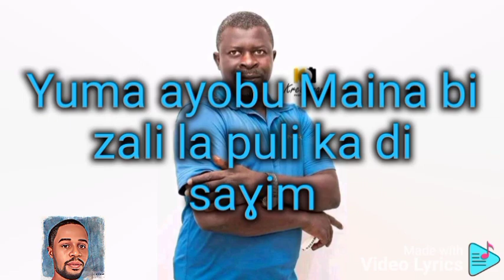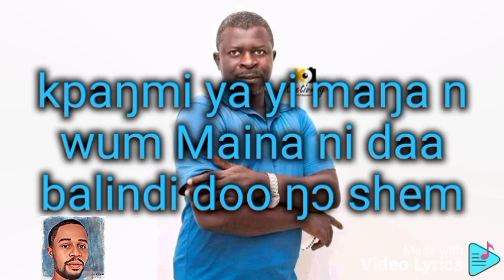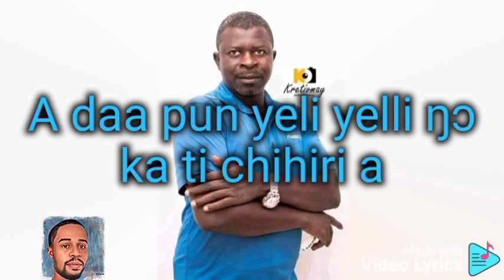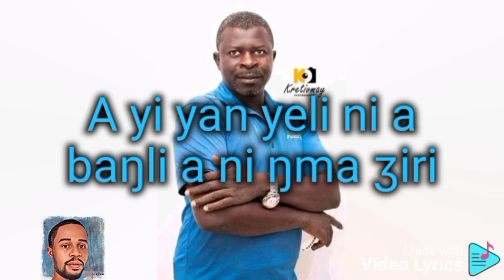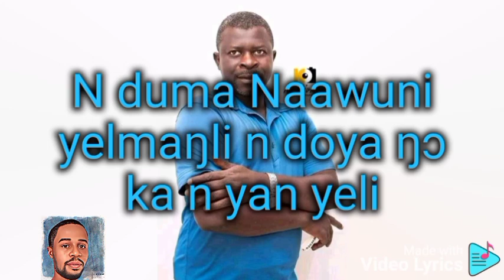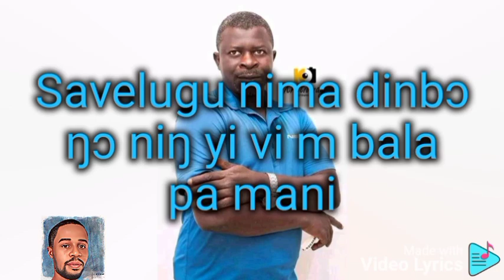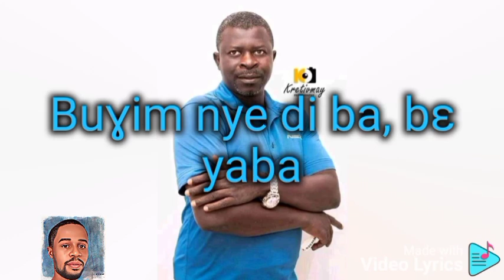Ahmed Adam & Maina - Gurigbaya Lyrics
Lyrical music video